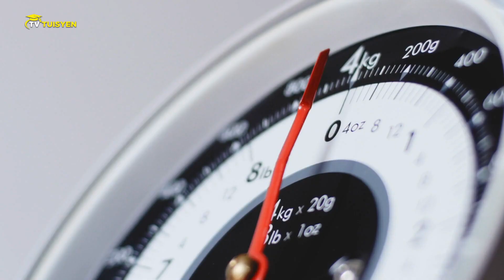Trailer Fizik Tingkatan 4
Video ini adalah sumber pembelajaran yang bermanfaat tentang topik Fizik Tingkatan 4. Dalam video ini, kami akan menjelaskan konsep-konsep kunci, langkah-langkah praktis, dan wawasan mendalam tentang Fizik Tingkatan 4. Kami telah merancang video ini untuk memberi gambaran awal dengan CGI yang lebih menarik dan juga di hoskan oleh artis-artis yang terkenal dan guru-guru yang berpengalaman yang memberikan pengalaman kepada para pelajar tentang seronoknya belajar Fizik Tingkatan 4.